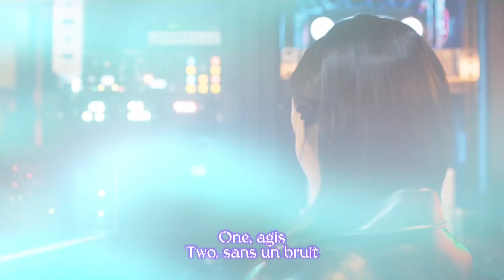Wadada | Kep1er (French cover)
Kep1er en Wadadada !

Hey les gens voilà le deuxième cover que vous attendiez beaucoup beaucoup ! Ca m'a pris du temps et de la patience on va pas se mentir, en plus de ça je ne sait absolument pas comment se prononce leur nom, j'ai juste prononcer ça Kepler en vrai :') je crois que je suis pas loin du vrai nom !

La musique à force reste en tête, elles sont toutes mignonnes la dedans alors je ne pouvais me permettre de ne pas mettre de MV !!

Ajoute un Happy CE en commentaire pour me dire que tu as lu cette description !!
Je rappelle que je fais cela uniquement pour le fun, je ne suis pas pro et je ne le serais jamais. Les paroles sont adaptés afin de pouvoir faire des rimes, merci d'être poli en commentaire, que vous aimiez ou pas :)

Mes paroles que j'ai adapté pour faire des rimes :

C'est toi, et moi, on y va !

J'arrive dans la place, fais d'l'espace
A mon signal 5, 4, 3, 2, 1 !
L'aventure, dont j'ai tant rêvé
N'est plus très loin, très loin, let's go !

Un pas, puis l'autre j'avance encore
Mon coeur en tremble
Ce rêve avant flou, devient alors clair (Oueh oh)

Lèves toi ! Poursuis tes rêves, bas-toi, bas-toi !
Crois moi ! Vois plus haut, tu verras, verras
Je ne m'arrêterai pas, qu'importe qui sera
Là quand j'arriverai vers toi

Wadada
Alors cours, cours, cours, vitesse supersonique (Let's go)
Wadada, Wadada (Plus haut !)
Mon coeur bat plus fort, emplit d'adrénaline
Wadada, wadada
Kep1er en Wadada da !

J'viens vers toi Wadada da

One, agis
Two, Sans un bruit
Lève ton radar un peu plus haut, plus haut

Tu me verra tremblante d'un sourire
Je vais me surpasser
Je reprends mon souffle pour repartir (Oueh oh)

Tête haute, oublies toutes tes peurs, tes peurs
Lèves toi, ensemble prenons de la hauteur
Nous n'arrêterons pas, battons nous cette fois
Pour le monde auquel on croit

Yeah, cours, cours plus vite avance surtout ne t'arrête pas
L'aventure s'annonce folle tu ne vois pas ?
Regarde moi, tu comprendras
Que je t'enverrais un signal (tcha)

Allons y, pas de répit !
J'suis à bout de souffle mais je vais réussir !
Courons tous deux et on y arrivera !

Mes outils:
Audio: Audacity
Edition Video: Sony Vegas pro, Capcut
Micro: BIRD UM1 (Amazon)